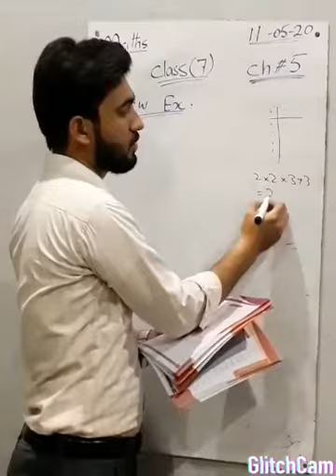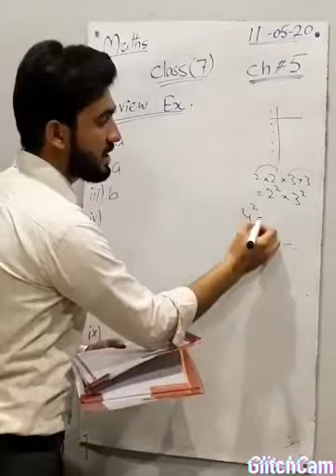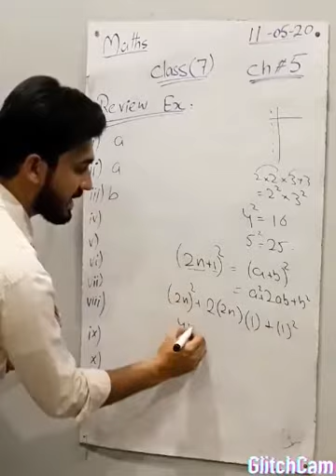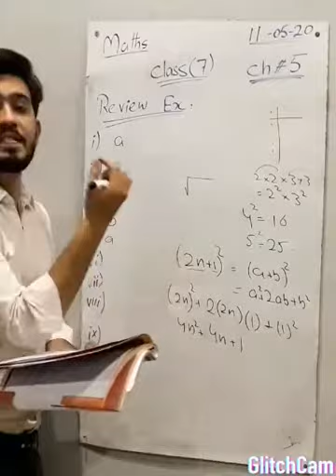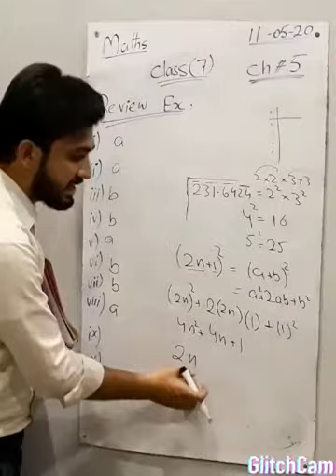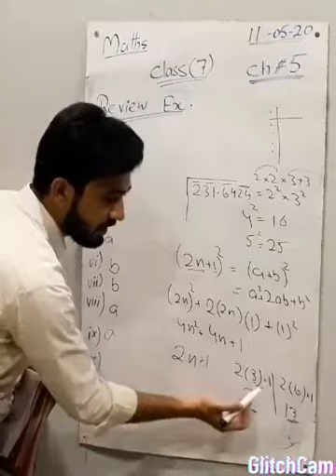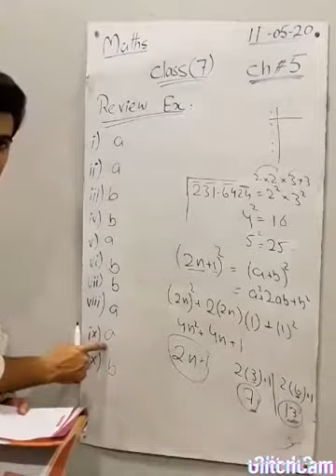Class7, Ch#5, Review Exercise